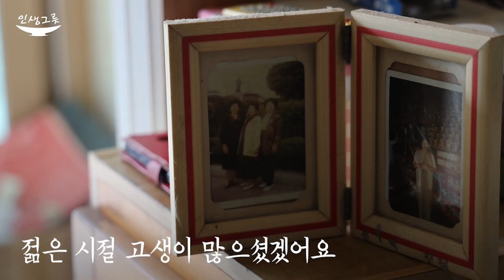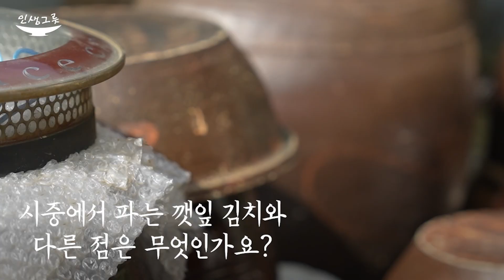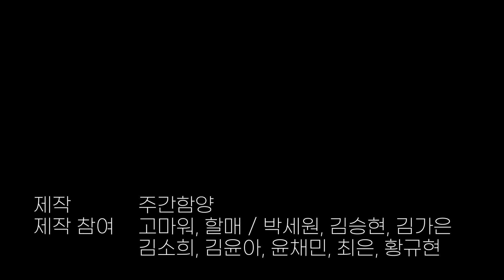일생을 함께한 요리, 어머니의 사랑이 되다. 깻잎김치 레시피! * 부엌에 숨겨 둔 인생레시피_ 인생그릇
즐겁게 사는 것이 제일이지요
깻잎김치

김노미 씨의 다부진 솜씨는 예전부터 동네에서 소문이 자자했다고 한다. 누구에게 요리를 따로 배운 것은 아니지만 먹고 살기 급급하던 시절 자연스레 음식 하는 것이 손에 익은 탓이다. 그녀는 자신이 한 음식을 안 좋아하는 사람이 없었다며 노모당에도 자주 갖다주곤 했다고 말했다. 워낙 맛이 좋아 잔치만 하면 자신을 불러, 누가 결혼할 때면 “또 나 부르면 우짜꼬” 걱정할 정도였다고 한다.
그녀의 요리 중 유독 많은 이들이 좋아했던 음식이 바로 깻잎김치다. 특히나 가을철에 나오는 단풍 깻잎으로 음식을 하면 맛이 아주 좋다고 했다. 여름에 수확하는 깻잎은 초록색을 띠지만 가을이 되면 노랗게 단풍이 든다. 단풍 깻잎은 일반 깻잎에 비할 수도 없을 만큼 고소하고 향이 진하다. 다만, 들깨를 다 수확한 후 기다려야만 딸 수 있기 때문에 좋은 단풍 깻잎 구하기란 쉽지 않은 일이다. 한 자루 따 와도 깨끗하고 먹기 좋은 것만 일일이 선별하다 보면 남는 것이 얼마 없다고 한다.
김노미 씨가 손수 만드는 깻잎김치를 가장 맛있게 먹는 사람은 자식들, 그중에서도 막내아들이다. 김노미 씨는 요리를 할 때 가장 중요한 것이 조화라고 했다. “음식이 달아도 안 되고 짜도 안 되고 여러 재료의 조화가 맞는 것이 중요하다”며 그것이 음식이고 요리사라 표현했다. 김노미 씨는 “우리 아들이 엄마 반찬은 너무 안 달고 너무 안 짜고 간간해 좋다” 말한다며 나름의 자부심을 드러냈다.
인생그릇을 통해서
깻잎김치 를 만나보세요

제작 주간함양
제작참여 : 고마워, 할매 / 박세원, 김승현, 김가은, 김소희, 김윤아, 윤채민, 최은, 황규현
이 영상은 지역신문발전기금을 지원받았습니다.